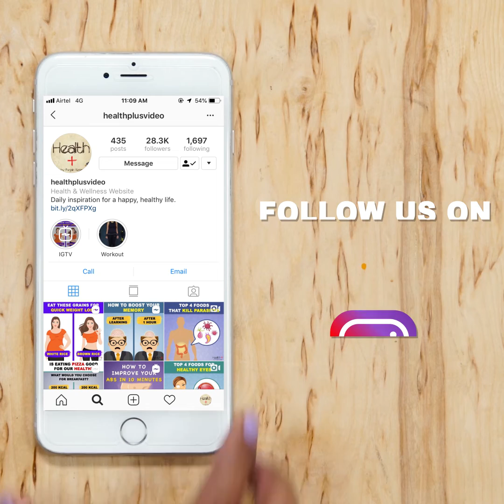Lower Body Exercises for Building Strength